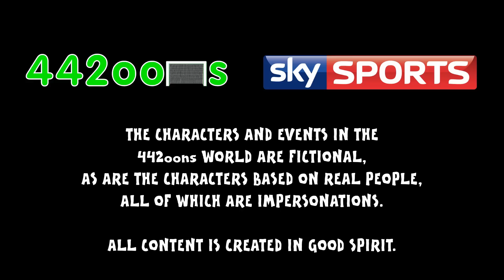Phil Brown Half-Time Team-Talk-on the pitch! Football Flashback No 5(Hull funny cartoon Man City)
What was really said during that infamous team-talk on the pitch?